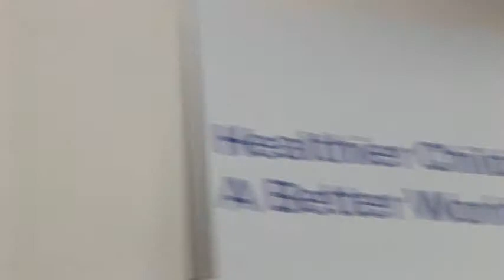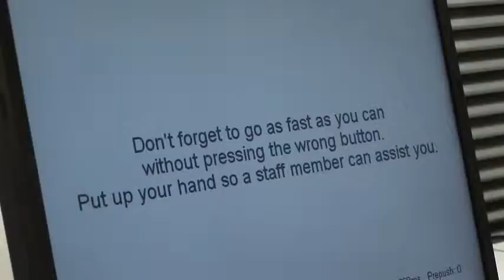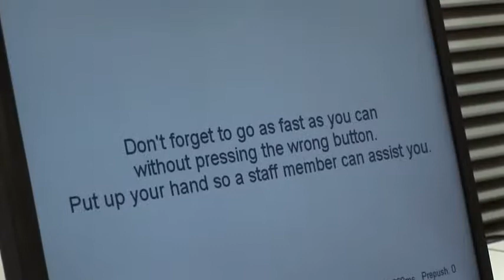spit for science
Do you want to spit for science?

 SickKids researchers invite kids to be part of a massive science project  by spitting in a tube at the Ontario Science Centre

Mom always said that spitting was not polite  especially in public. Well, this summer the rules have changed. Children and teens are spitting in tubes at the Ontario Science Centre to help researchers from The Hospital for Sick Children (SickKids) better understand the link between genes and behaviour.

The goal of Spit for Science is to collect DNA from saliva and behavioural data from 10,000 youth aged seven to 17. Researchers are examining how genes are related to obsessive-compulsive, inattentive and hyperactive behaviours in the general public.

Before providing their saliva samples, young participants complete a computer task that allows us to measure their reaction time. Parents also fill out a questionnaire about their child. Those who take part in the project receive a small prize.

Three times a day, presentations about genetics and behaviour are given by undergraduate and graduate university science students, who aim to be role models to young visitors and show them that science is cool. Visitors can ask questions about the research and ask the university students about their choice to pursue a career in science.

"This is an innovative way of bringing science out of the lab and into a public place where young people can take part in a real science project, says Dr. Russell Schachar, Psychiatrist and Senior Scientist in Neurosciences and Mental Health at SickKids. Spit for Science enables us to look at the relationship between DNA and child behaviour.

Dr. Schachar says behavioural traits are not the same as disorders, but this study should give us some very important clues about the kind of very serious conditions that affect children.

In the long run, the researchers hope that genes identified through "spitting for science" will lead to treatment of behavioural disorders.

Its a win-win-win situation: researchers have access to diverse pools of participants, while members of the public have the chance to contribute to the advancement of science and learn about genes and behaviour, says Sara Poirier, Researcher/Programmer at the Ontario Science Centre. As a result, the Science Centre becomes a place where science happens, evolving beyond hands on to include hands in experiences in science.

Dr. Schachar, along with his colleagues Dr. Paul Arnold, Psychiatrist and Scientist-Track Investigator in Genetics and Genomic Biology at SickKids and Dr. Jennifer Crosbie, Psychologist and Team Investigator in Neurosciences and Mental Health at SickKids, are conducting this research thanks to a grant from the Canadian Institutes of Health Research.

Spit for Science runs until Labour Day and takes place in the Communication Hall on level six.